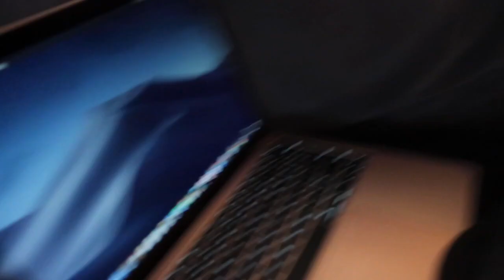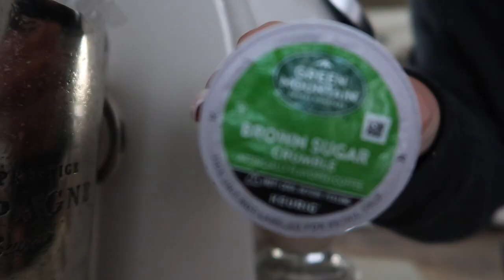LAZY WINTER SUNDAY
Let us know how you like the new intro!